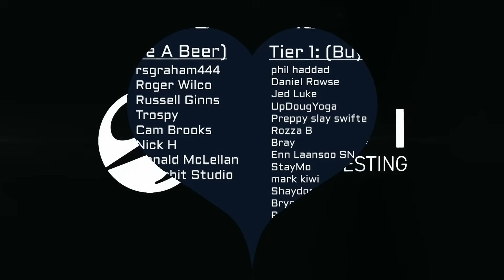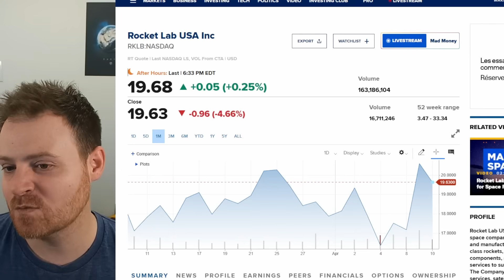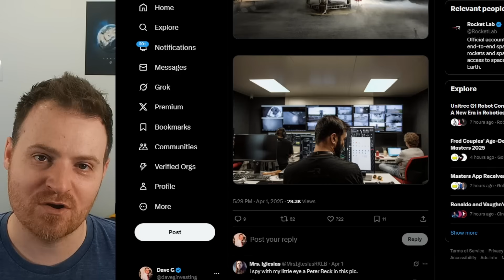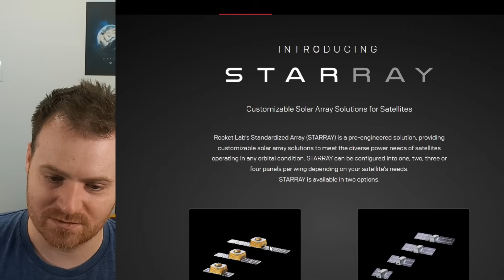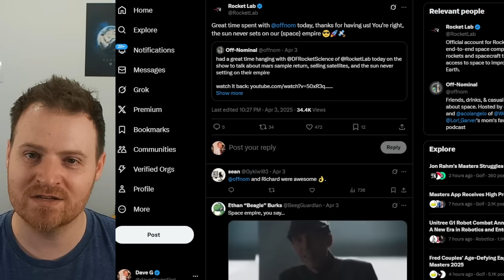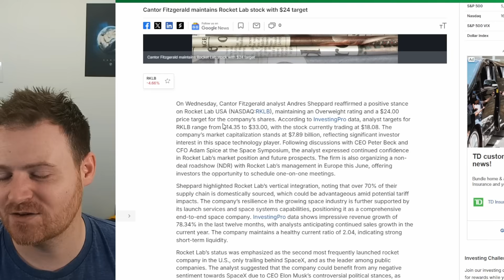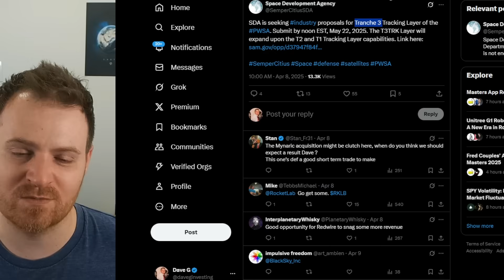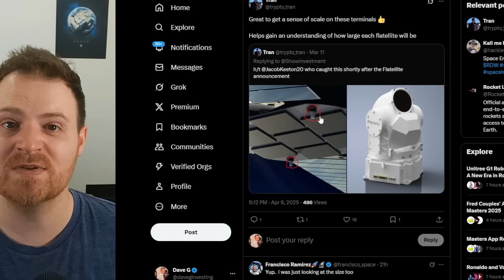Rocket Lab Updates: Neutron Milestone, New Solar and Radios, Analyst Updates and More!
Sharing the latest Rocket Lab updates including Neutron's Stage 2 Qualification and more!